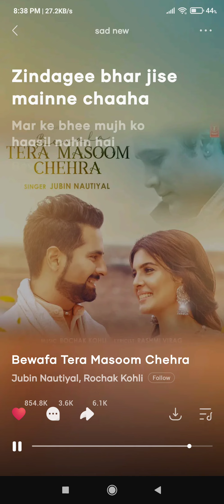#Bewafa Tera Masoom chehra## bewafa Tera Masoom chehra by jubin Nautiyal##👍👍👍🙏🙏🙏🙏👍👍👍👍👍👍👍🙏👍👍🙏👍👍🙏🙏👍##